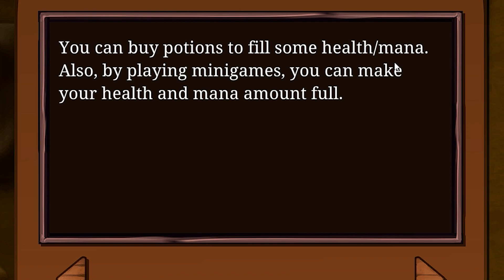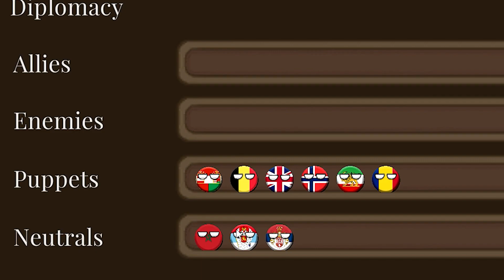I Created one United Europe Empire... (countryball game)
In this video I play countryball Europe 1890 and unite the EUROPE as one nation! I played Drew Durnil Rules and  of course this became one of the most difficult games of my entire life. I hope you enjoy!